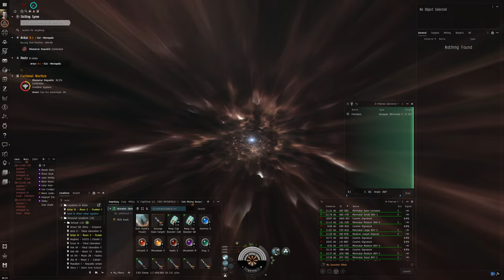Hello World: EVE Online Alpha Experience, Day 195